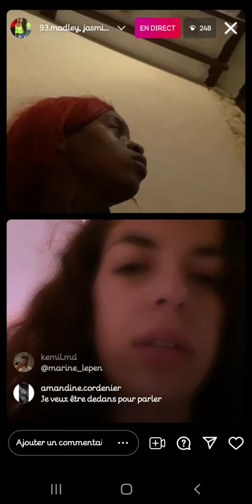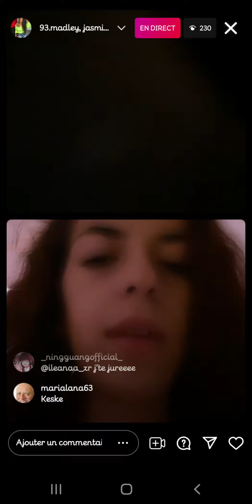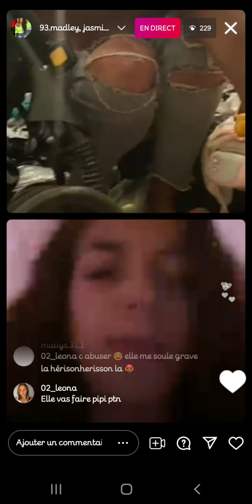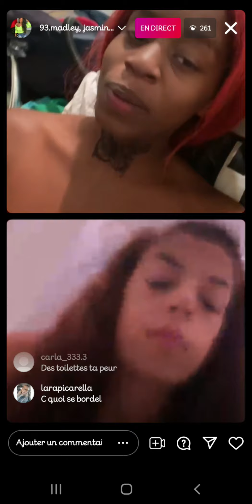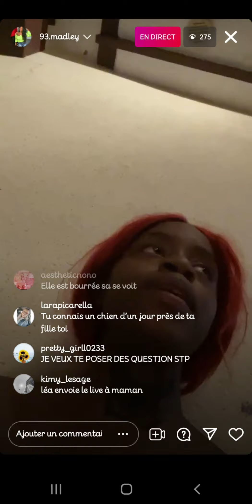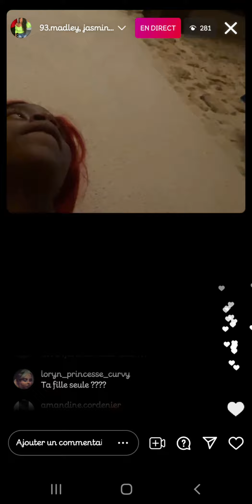Hérisson défoncé part uriner dans son cagibi EN LIVE!! 😱🤦‍♀️